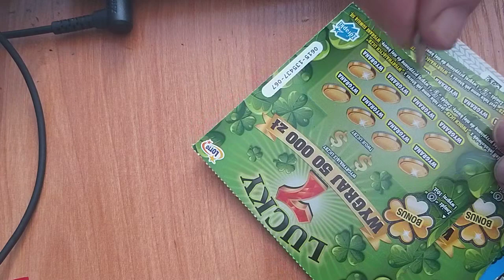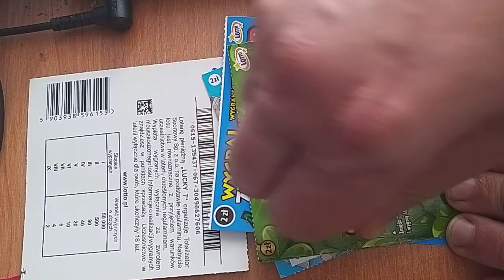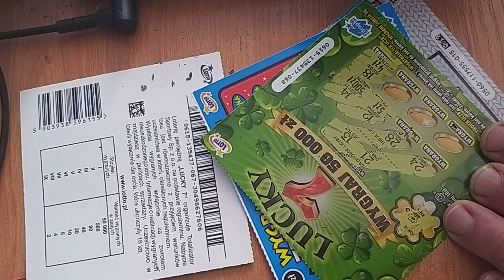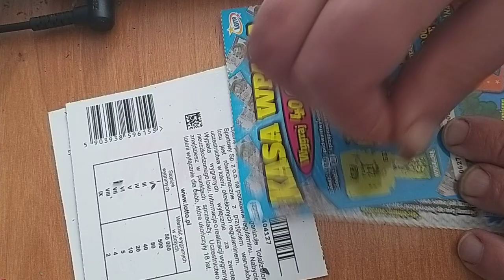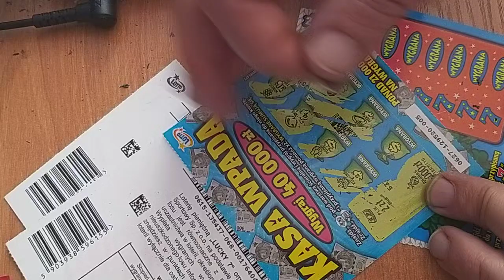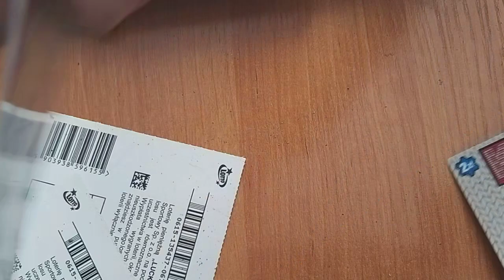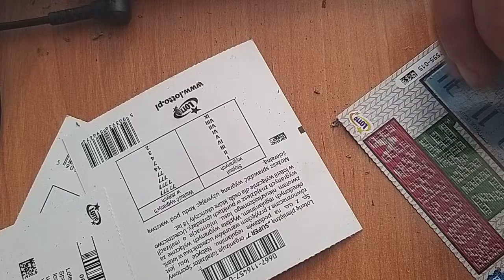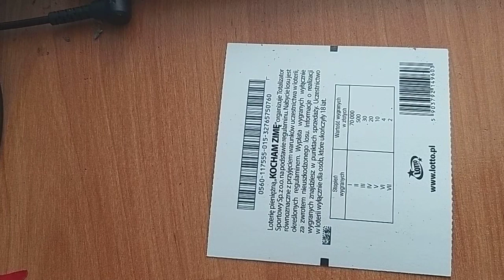Zdrapki lotto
Wszelkie materiały (treści, teksty, ilustracje, zdjęcia itp.) przedstawione na tym kanale są objęte prawem autorskim i podlegają ochronie na mocy „Ustawy o prawie autorskim i prawach pokrewnych” z dnia 4 lutego 1994 r. (tekst ujednolicony: Dz.U. 2006 nr 90 poz. 631). Kopiowanie, przetwarzanie, rozpowszechnianie tych materiałów w całości lub w części bez zgody autora jest zabronione.Jeśli jakiś komentarz narusza Twoją prywatność lub w inny sposób jest krzywdzący dla Ciebie, możesz to do nas zgłosić na maila a my go usuniemy. Podaj treść i pod jakim filmem znajduje się komentarz.